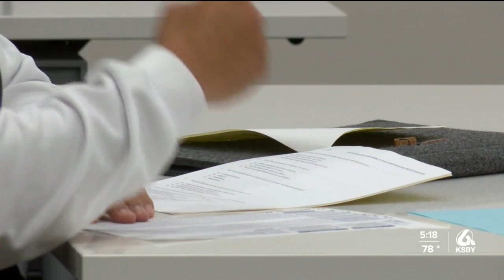Santa Maria-Bonita School District hosts Job Seeker Expo